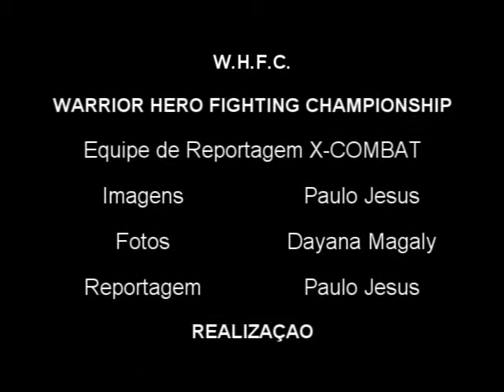Renan Luiz x Maxwell Diogenes by X-COMBAT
WARRIOR HERO FIGHTING CHAMPIONSHIP